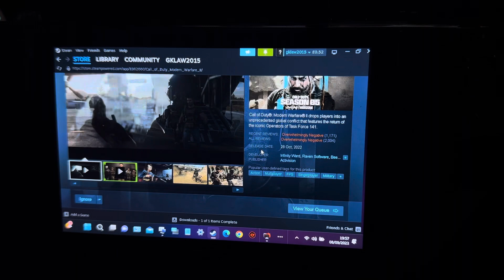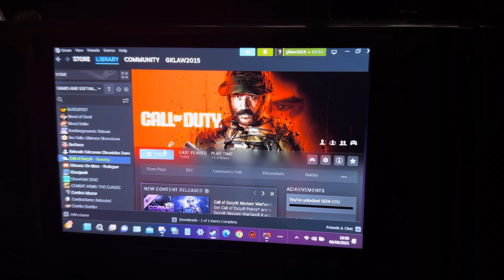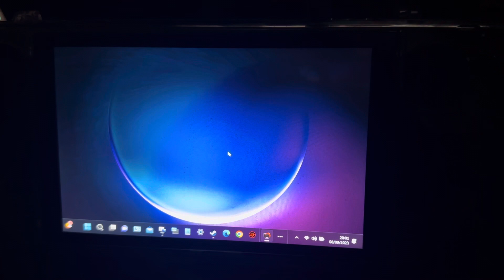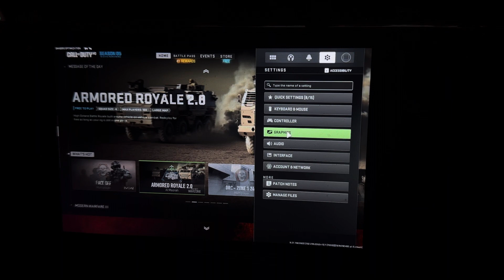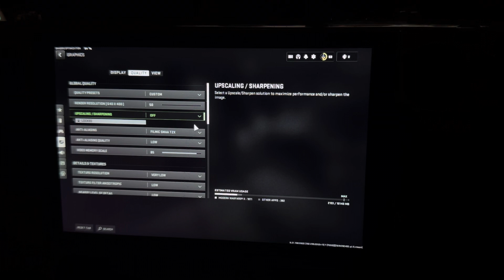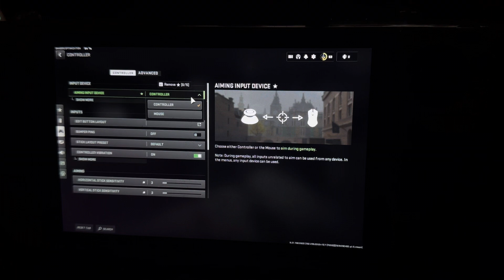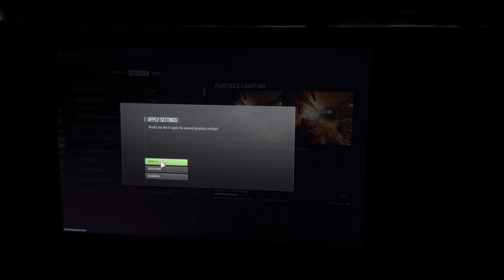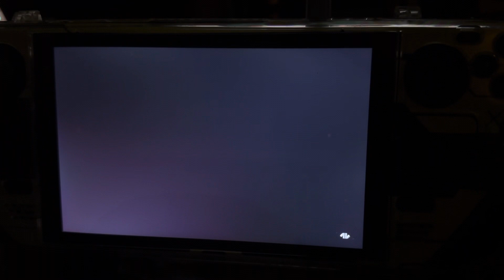Modern Warfare 2 - Steam Deck